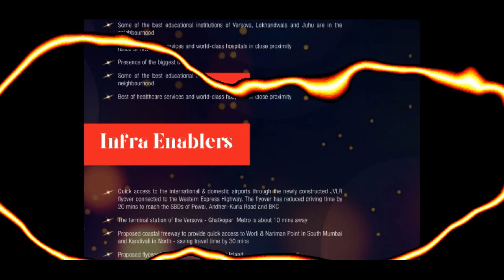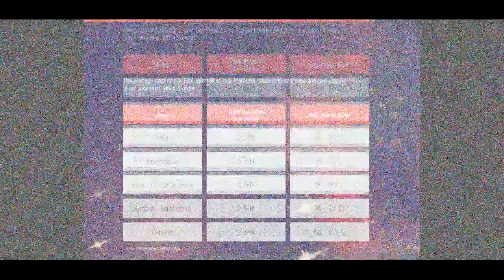Kanakia Hollywood, New Project ,Sea Facing 2BHK,Kanakia Versova Project